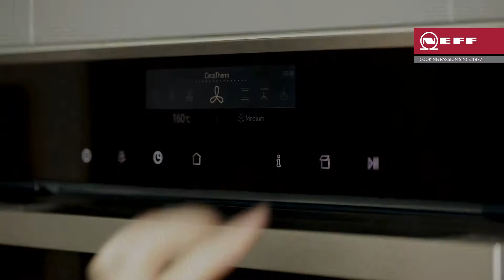Gingerbread turkey with orange and ginger glaze recipe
Are you looking for inspiration on how to give a festive twist to your turkey this year? Watch the video by Neff and discover how to create a delicious Gingerbread turkey with orange and ginger glaze for your perfect Christmas dinner.